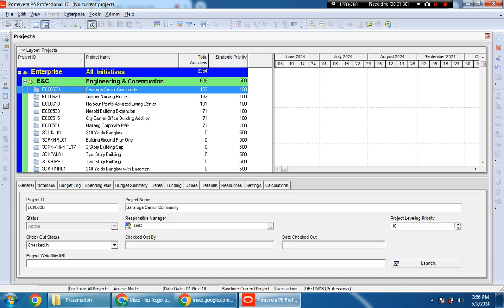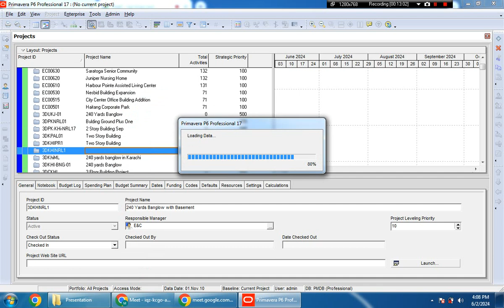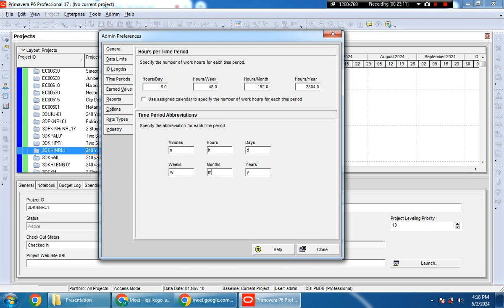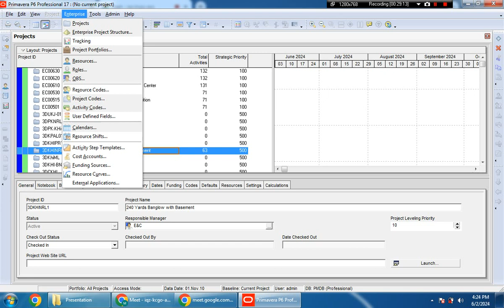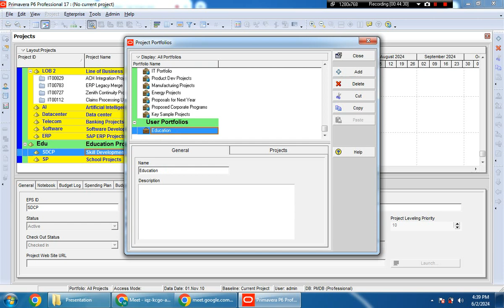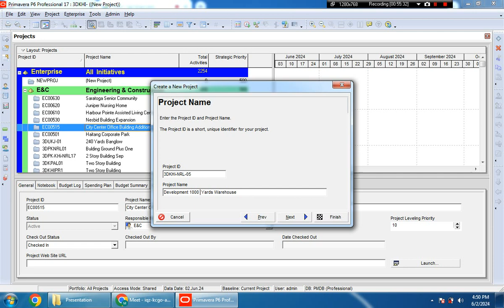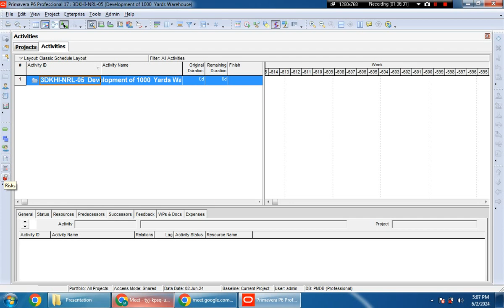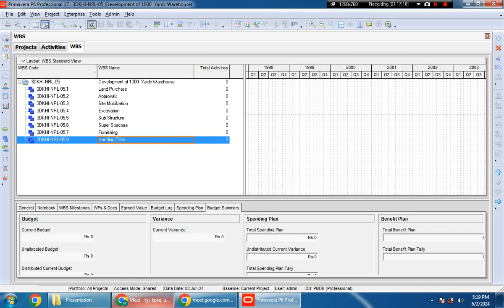Introduction of Primavera P6 | 3D EDUCATORS | Lecture 1| Dr.M Shaheer Waqar | 2 June 2024